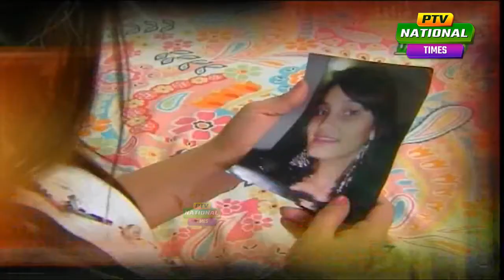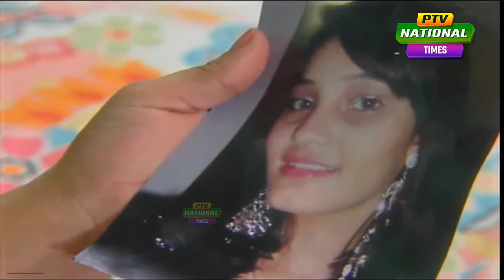NATAK RANG SERIES DUA PTV NATIONAL TIME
PTV National a channel of regional languages of Pakistan has been the core source of providing Entertainment, Infotainment, and News, etc in all the provinces of Pakistan along with 52 Countries all around the world in respective regional languages of Pakistan. The programs in all major languages of Pakistan, Sindhi, Punjabi/Saraiki, Pushto/Hindko, Baluchi/ Brahvi were telecast with a breakup of 2 Hrs for each province were allocated which were repeated two times in the 24 Hrs transmission. In 2005 after the launching of PTV Bolan on 14th August a Channel dedicated to the regional languages of Baluchistan, PTV National was re-sketched and since then PTV Nationals programming is equally divided into 05 slots namely.

• Sindh Time
• Punjab Time
• Khyber Pakhtoonkhwa Time
• AIOU Programmes
As a channel, PTV National’s strength is the following.
• PTV National is PTV’s only channel where overseas Pakistani’s are in a live interaction.